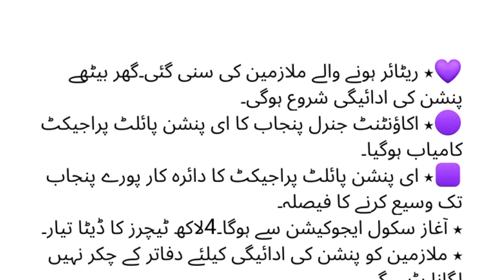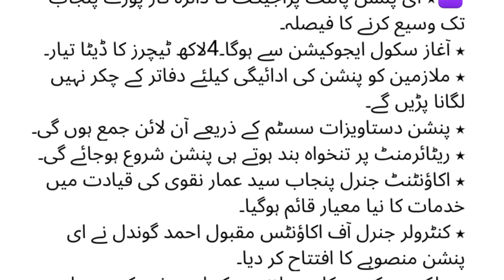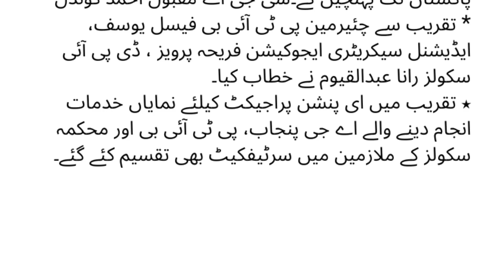Great News for Pensioners | E Pension Scheme for Pensioners | Pensioners Latest Updates@ilmiinfo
this video is about the epension scheme for pensioners.